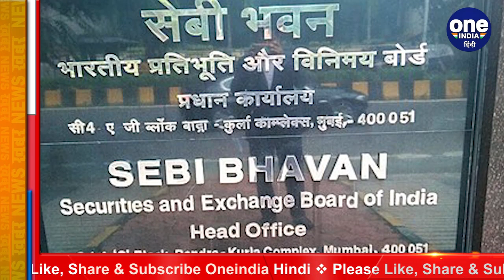Mukesh Ambani, Anil Ambani समेत 11 लोगों पर SEBI ने लगाया 25 करोड़ का जुर्माना | वनइंडिया हिंदी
Securities and Exchange Board of India (SEBI) has slapped a penalty of Rs 25 crore on Mukesh Ambani, Anil Ambani, and nine other individuals and entities in connection with irregularities in shareholding emerging from violation of regulator's takeover code regulations.Watch video,

मुकेश अंबानी, अनिल अंबानी और 9 अन्य व्यक्तियों एवं कंपनियों पर SEBI ने 25 करोड़ रुपये का जुर्माना लगाया है. टेकओवर कोड रेगुलेशन के उल्लंघन और शेयरहोल्ड‍िंग में अनयिमितता के मामले में ये जुर्माना लगाया गया है. सेबी ने अपने 85 पेज के आदेश में कहा कि रिलायंस इंडस्ट्रीज के प्रमोटर और मामले में शामिल अन्य संबंधित लोगों ने कंपनी की करीब 7 फीसदी हिस्सेदारी का अधिग्रहण करने की बात सही तरीके से नहीं बताई.देखें वीडियो